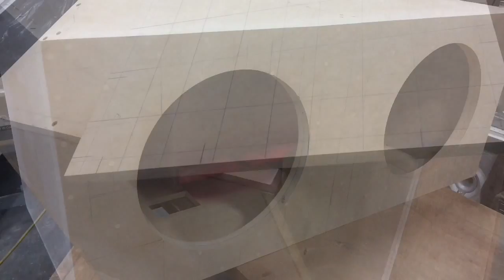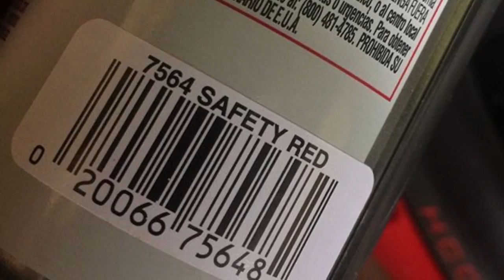2-15" HCCA Orion Ported Box Build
Finally getting around to finishing my box. Used my term-pro software and made it a breeze 👍🏽 I should have a demo vid coming up next week. Still have to wire the back-end up. You can check the progress and other projects of mine on IG (@210hammon) Enjoy 👍🏽